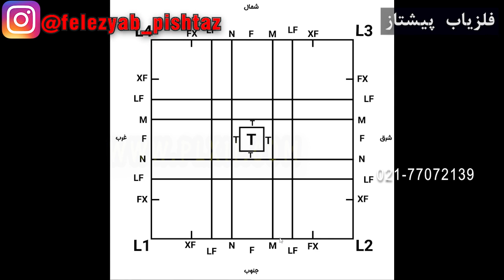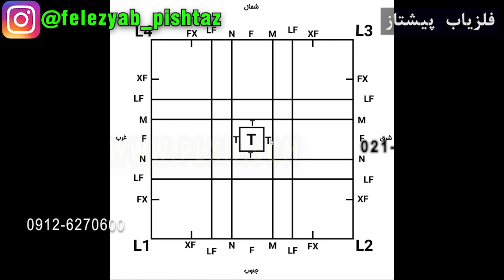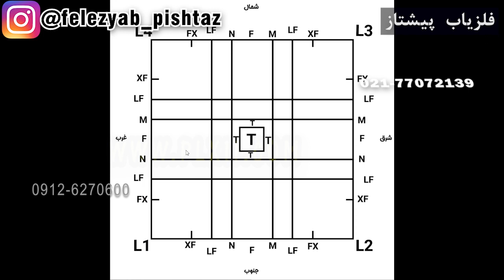ال اف خطا اطراف هدف به جای مرکز هدف فلزیاب آنتنی فرکانسی شماره 254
ال اف خطا اطراف هدف به جای مرکز هدف فلزیاب آنتنی فرکانسی

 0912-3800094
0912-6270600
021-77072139